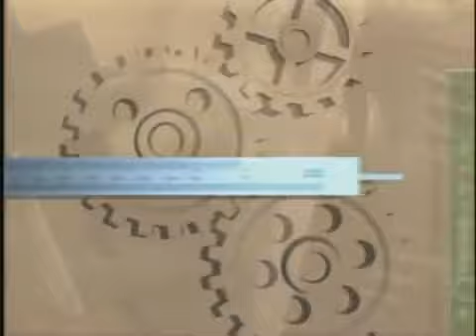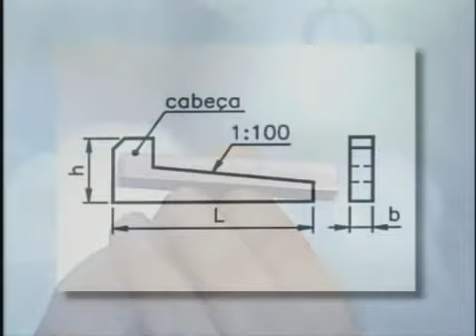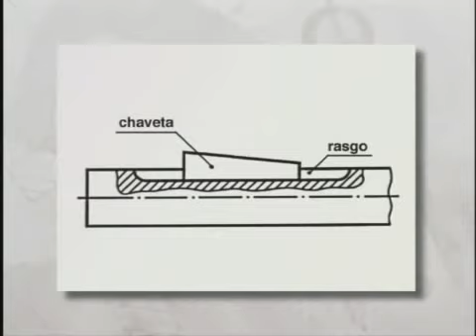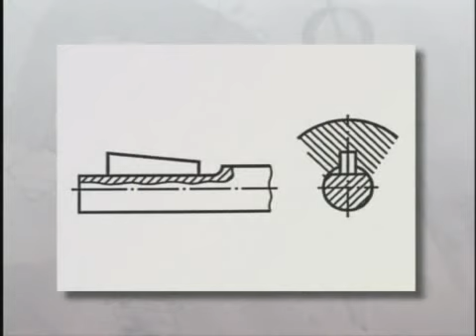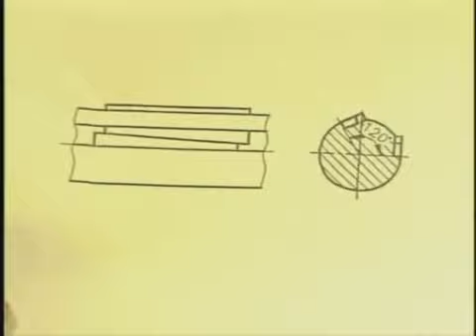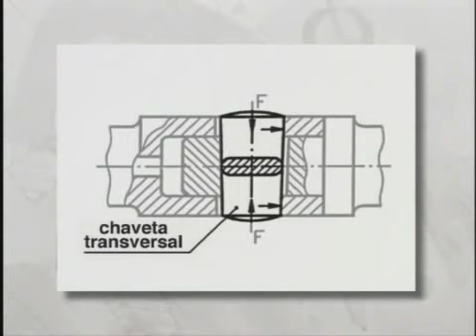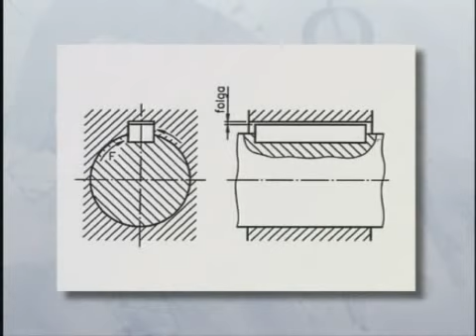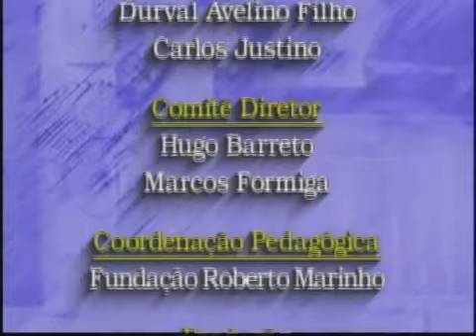Telecurso 2000: Elementos de Máquinas - 13 Chavetas